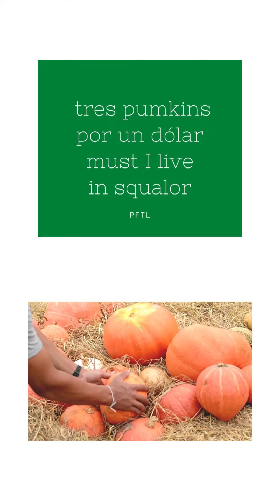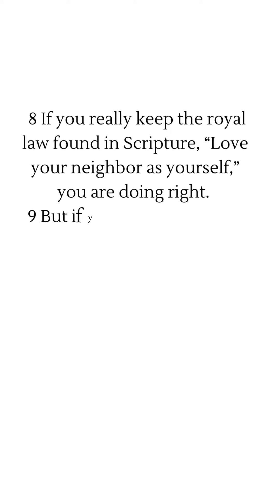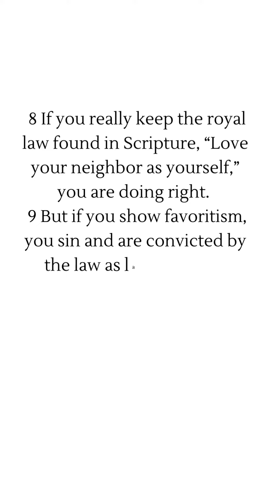Poet for The Lord Grape Picker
Video from Canva and Pexels. Music from Canva. See Mark 3:32-35
and James 2:8-10.